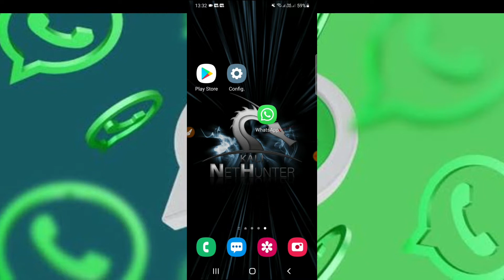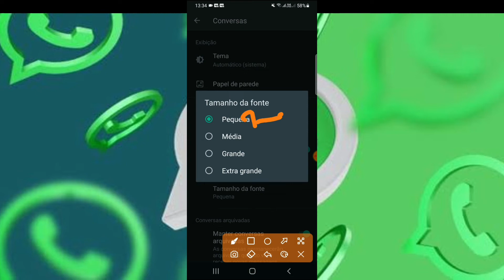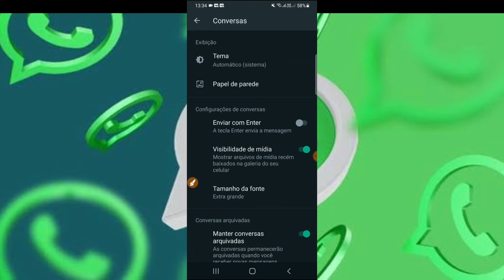Como aumentar o tamanho da letra da fonte do WhatsApp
letra grande  WhatsApp como aumentar Android  como aumentar letra grande WhatsApp  Android Como aumentar TAMANHO DA LETRA do WHATSAPP Neste vídeo te apresento uma dica simples, mas que vai ajudar muito os usuários, principalmente os de mais idade, você vai aprender a aumentar o tamanho da letra do WhatsApp, confira o passo a passo completo, deixe a fonte maior e consiga ler as mensagens do aplicativo mais facilmente, fica ligado em mais um vídeo! aumentar letras do whatsapp

📧 ANUNCIE AQUI / E-MAIL PARA CONTATO